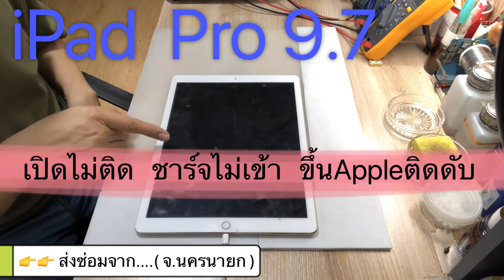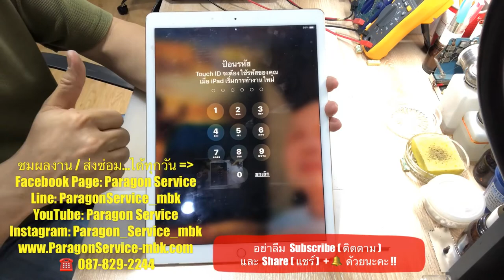ซ่อมไอแพด iPad Pro 12.9 เปิดไม่ติด ชาร์จไม่เข้า ขึ้นAppleติดดับ No Power 087-8292244 Paragon Service